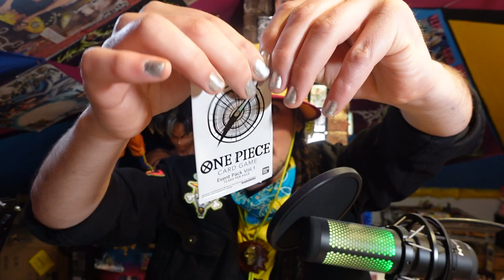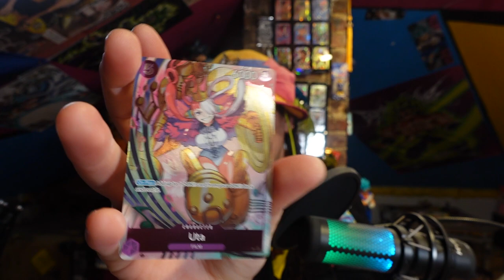One Piece Treasure Cup Recap!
I'll upload a deck profile for my red Luffy deck later this week! Shoutout to everyone that I got to make jokes with this weekend and last. Can't wait to meet you again at the next party!!!